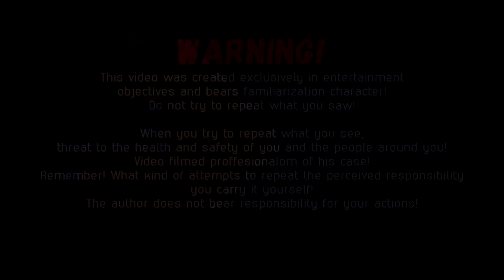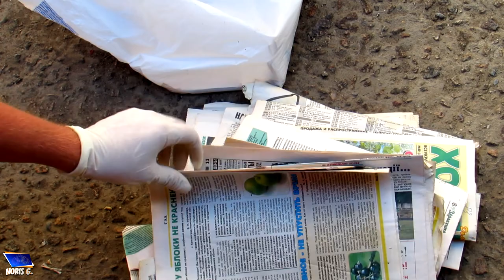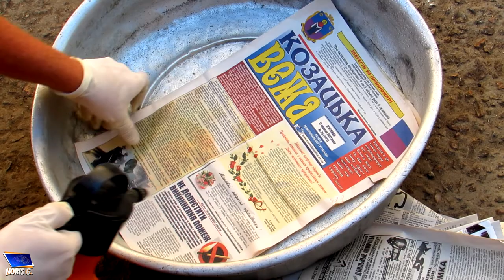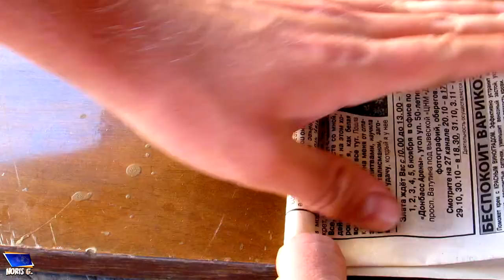Simple firecrackers with bottle and smoke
In this video I will show a new way of making firecrackers out of bottles!